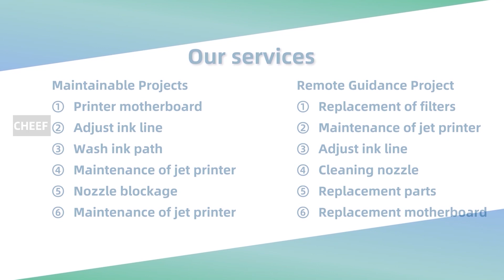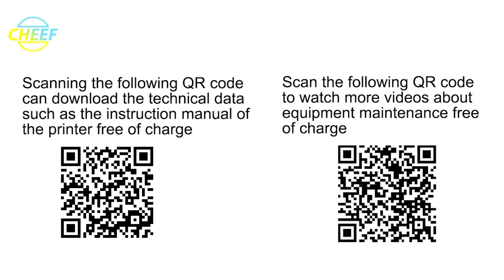The video tells you that the explanation of Imaje 9018 machine accessories is so simple!